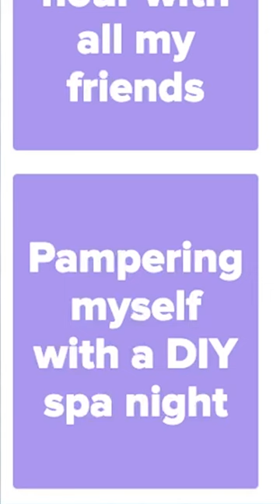Jenna Ortega & Melissa Barrera translating for Courtney Cox 😂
Courtney, sweetie... 😅